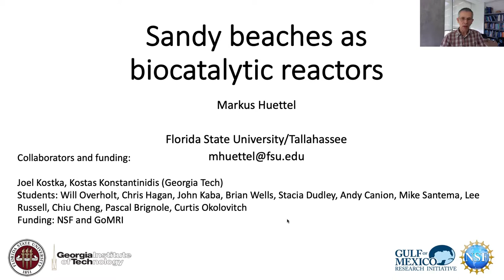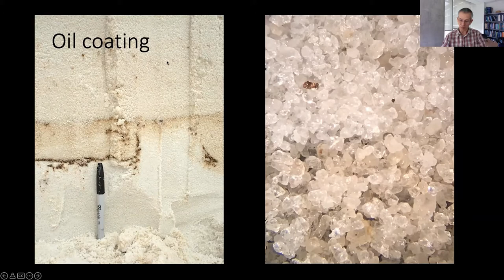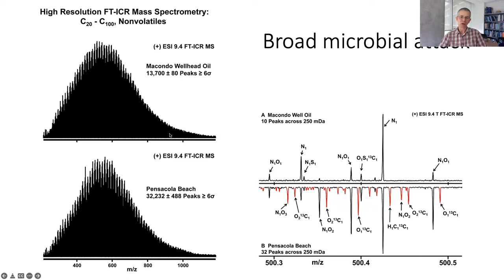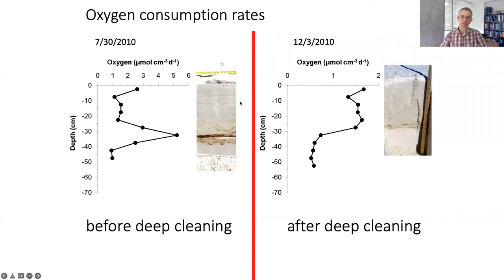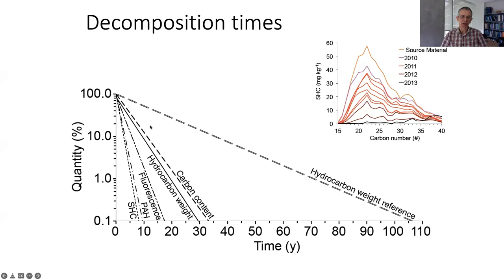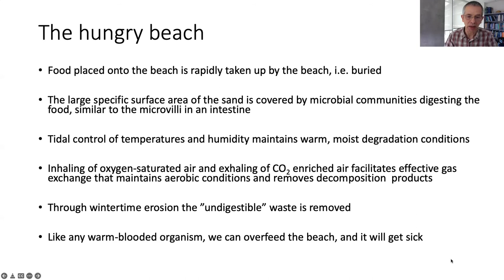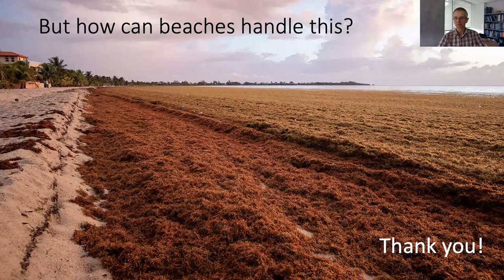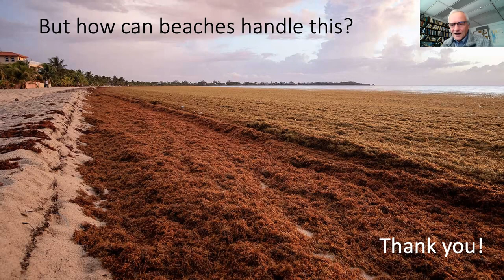SoMAS - Oil Degration in Sandy Beaches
Professor Markus Huettel from Florida State University spoke to SoMAS at the Oceans, Sustainability, and Atmospheres Colloquium on Friday, February 11, 2022 on the topic "Oil Degration in Sandy Beaches." He was hosted by Bob Aller.

Putting plastic bottles and cigarette butts aside for a moment, most sandy beaches appear "clean". Organic content of the sand usually is less than 1% by weight, so little, that the sand appears white, even deeper down at the bottom of the moat of your sand castle. This may be surprising, given the constant input of organic matter from land and sea. In this presentation, the dramatic contamination of Florida's tourist beaches with Deepwater Horizon crude is used to elucidate the self-cleaning mechanisms of sandy beaches.